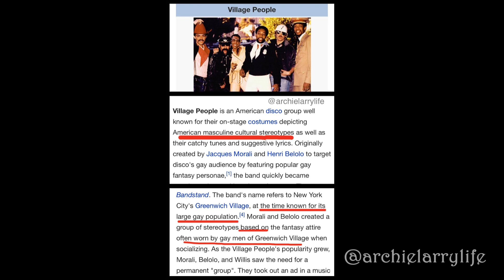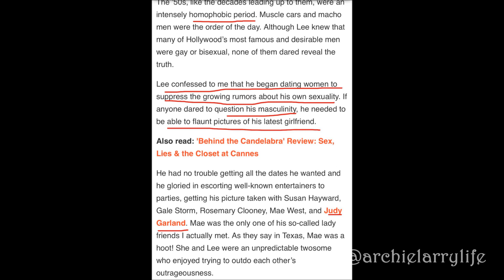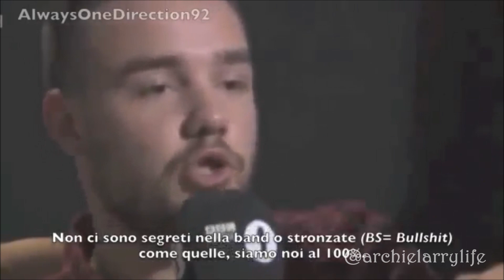Larry Stylinson - RBB (Hollywood boulevard tweets)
Explanation for RBB & SBB's twitter posts from Hollywood Boulevard. P.S. Watch in HD to read